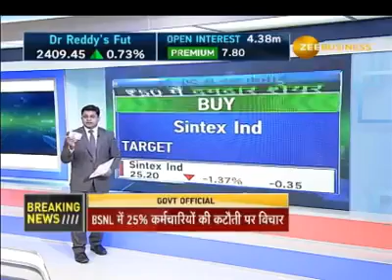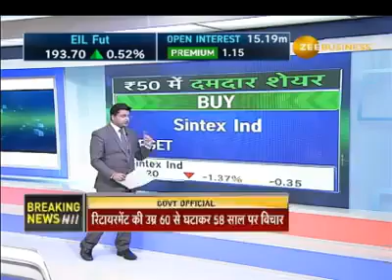3 STOCKS TO INVEST - BELOW RS 50 - ZEE BUSINESS RECOMMENDATION - 22 JAN 2020